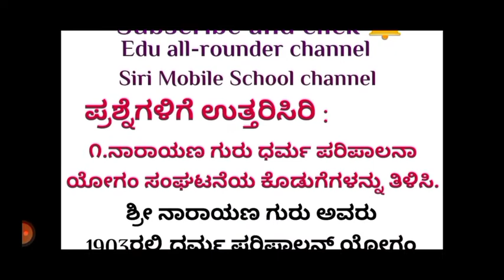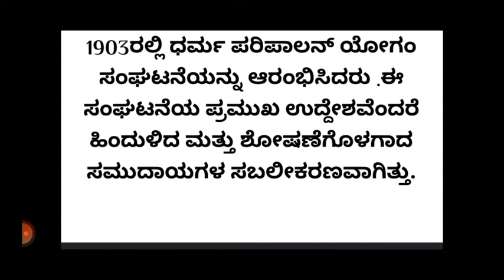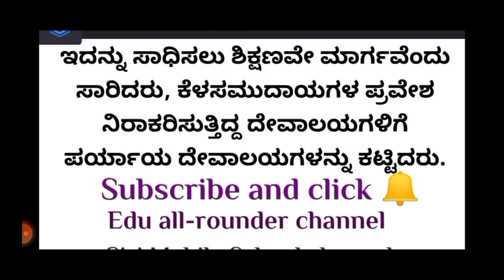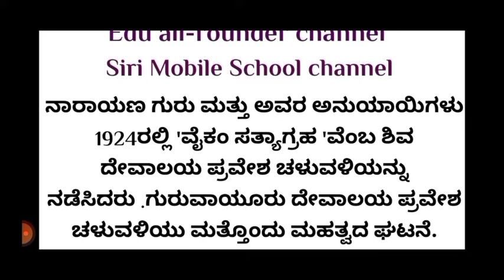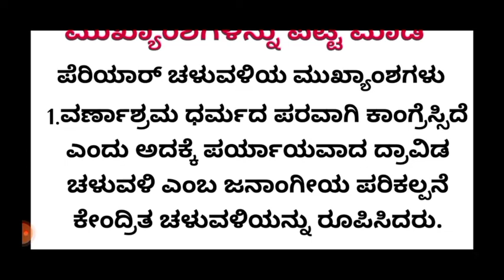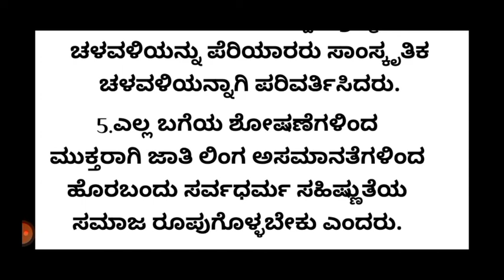ಸಾಮಾಜಿಕ ಮತ್ತು ಧಾರ್ಮಿಕ ಸುಧಾರಕರು| ಪ್ರಶ್ನೋತ್ತರಗಳು|10ನೇ ತರಗತಿಯ ಕನ್ನಡ ಪೂರಕ ಪಾಠ| ಪರಿಷ್ಕೃತ ಪಠ್ಯ|2022-23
ಸಾಮಾಜಿಕ ಮತ್ತು ಧಾರ್ಮಿಕ ಸುಧಾರಕರು| ಪ್ರಶ್ನೋತ್ತರಗಳು| ಕನ್ನಡ| ಪೂರಕ ಪಾಠ| 10ನೇ ತರಗತಿ